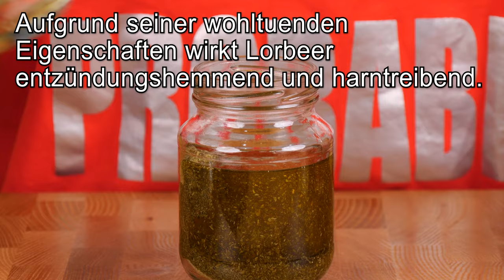Sie werden sich für immer von Krampfadern verabschieden❗Ein Tool, das jeder haben sollte!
Ein unglaubliches Mittel, mit dem Sie sich für immer von Krampfadern verabschieden werden! Dieser Schatz sollte definitiv in jedem Besitz sein! Mit diesem einfachen Rezept haben viele Krampfadern vergessen!
Bewerte das Video! 👍 - Ich werde mich sehr freuen und es wird der Entwicklung des Kanals helfen.Schalten Sie Untertitel in Ihrer Sprache ein.
Zutaten:
2 Kartoffeln 🥔
1 Teelöffel Backpulver
2 Esslöffel natürlicher Honig.
Tragen Sie das Produkt in einer dicken Schicht auf die von Krampfadern betroffenen Stellen auf.
Mit einer Serviette oben fixieren und mit einem Verband oder Frischhaltefolie zubinden.
lassen Sie die Kompresse über Nacht. Morgens mit warmem Wasser abwaschen.
3 Wochen lang täglich anwenden.
dann 7 tage pausieren und den kurs nochmal wiederholen.

Zwei Rezepte aus diesem Video eignen sich hervorragend, um Krampfadern loszuwerden. Eines der Mittel zum Einnehmen und das zweite Mittel zum Verschmieren von Problemzonen. Rosmarin ist eines der besten Kräuter zur Bekämpfung von Krampfadern! Achten Sie auf Kontraindikationen! Suchen Sie bei Bedarf einen Arzt auf.

Zutaten:

1. Rezept
2 Zimtstangen.
4 Teelöffel Rosmarin
500ml Wasser

2. Rezept
10 Lorbeerblätter
6 Teelöffel Rosmarin
200 ml Olivenöl
Topf